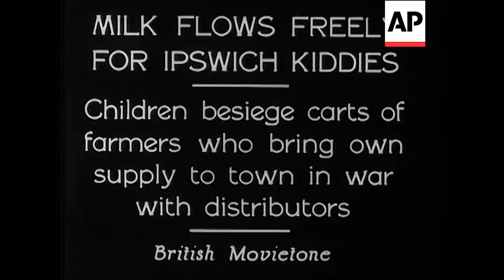Milk Flows Freely - 1932 | Movietone Moments | 28 Sept 18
Wednesday was World School Milk Day – here’s a great film from 1932 featuring Ipswich farmers wanting a decent price for their milk.

Children besiege carts of farmers who bring own supply to town in war with distributors.  Shot of milkman standing among churns speaking to group of people, milk is distributed into jugs. Shot of the street scene in Ipswich.